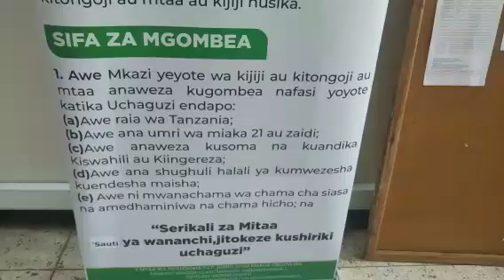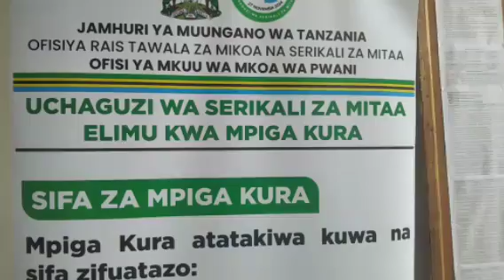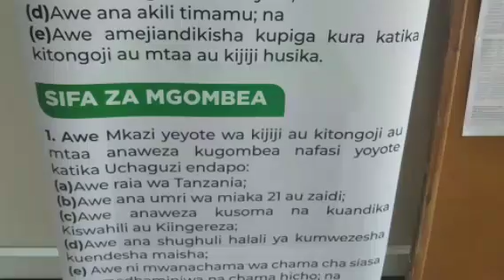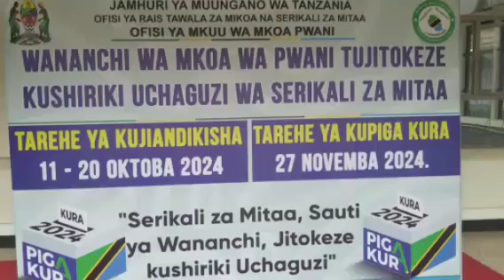WANANCHI WAHIMIZWA KUSHIRIKI MCHAKATO WA UCHAGUZI SERIKALI MTAA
Ben Komba